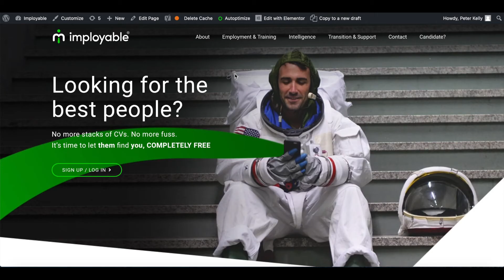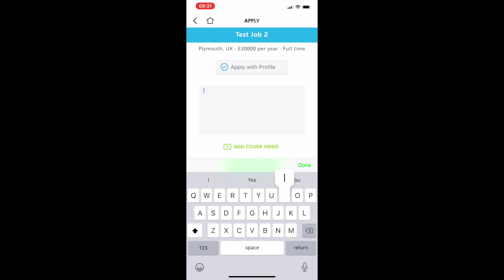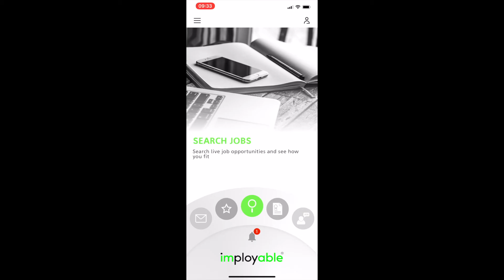Posting On imployable®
It takes minutes to post an opportunity directly to the imployable app.